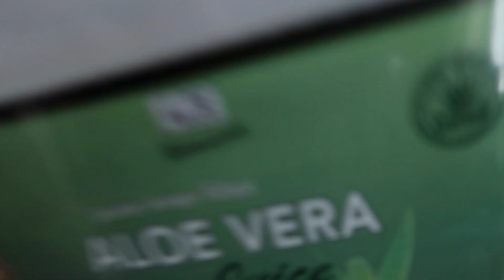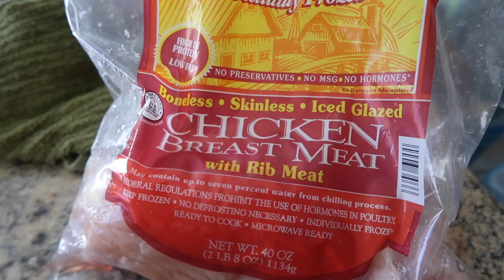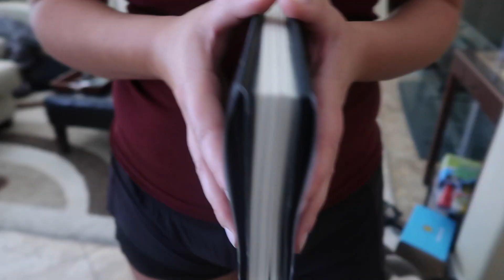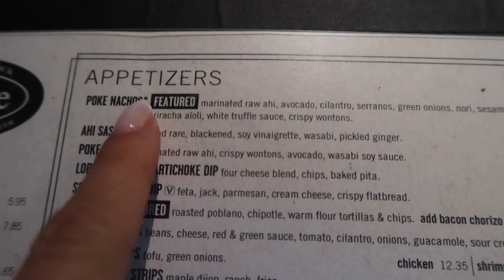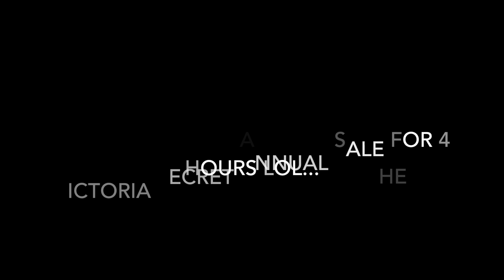AT HOME WORKOUT | DAY W/THE GIRLS | Bikini prep vlog #26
Finally an at home workout for you all the girls wanted something we could do at home so I gave them a workout in 110 degree weather lol! A fun day taking green shots and prepping food etc!

5 EXERCISES OF 5 ROUNDS

IN ORDER | EXERCISES | JUMP SQUATS, ROW/CURLS/LATERAL RAISE, ABS, RUN, LUNGES

IN ORDER REPS | 20 SQUATS, 5 REPS , 30 SECONDS, 50 YARDS BACK & FORTH, 20 LUNGES